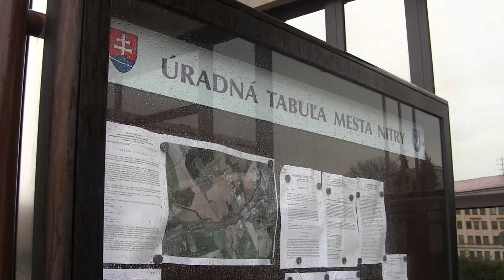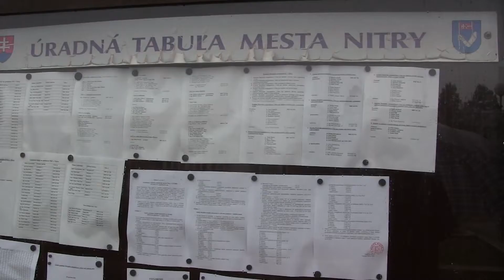Navrh na navysenie a spravodlive prerozdelenie financii pre VMC nebol schvaleny.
Nakoľko predpokladáme, že mestu Nitra budú v roku 2016 rásť príjmy z kapitálových aktív navrhli sme ich v rozpočte mesta Nitry na rok 2016 navýšiť o sumu 480 000 eur. Túto sumu sme navrhli spravodlivo rozdeliť na investičné akcie navrhnuté VMČ, pričom hlavnými kritériami prerozdelenia výdavkov mal byt počet obyvateľov resp. počet poslaneckých mandátov v jednotlivých VMČ, rozloha územia mestskej časti, na ktorom sa môžu realizovať jednotlivé investičné akcie VMČ, stav infrastruktury atd. Bohuzial stale plati rovnaka suma 20tisic eur rocne na investicne akcie navrhnute VMC pre vsetky mestske casti bez ohladu na pocet obyvatelov ci rozlohu.